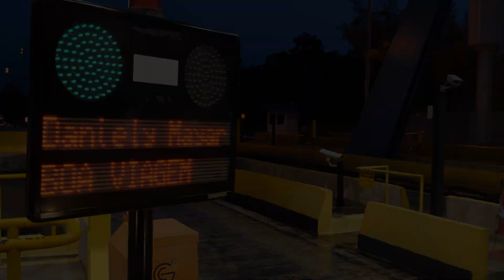NOVO TEMPO FAZ SUPRESA PARA OPERADORA DE PEDÁGIO QUE MAIS UMA VEZ PASSA O NATAL LONGE DA FAMÍLIA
Você já parou para refletir que, enquanto você está passando a ceia de natal com a sua família, existem inúmeras pessoas que não têm o mesmo privilégio imagino que você tenha pensado em enfermeiras e médicos, não é? Mas também existem outras profissões que são essenciais à sociedade e são consideradas invisíveis.